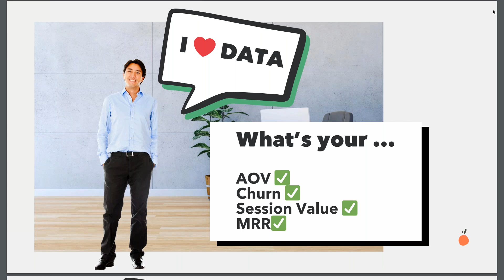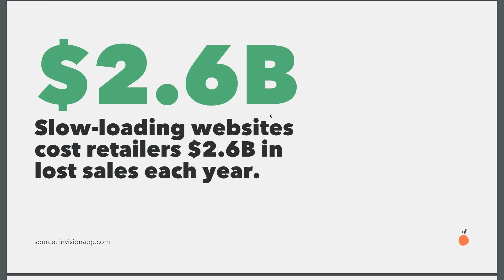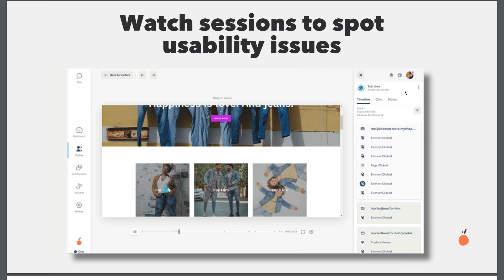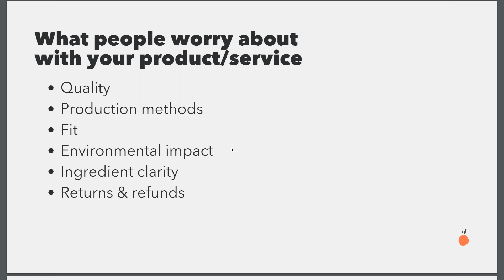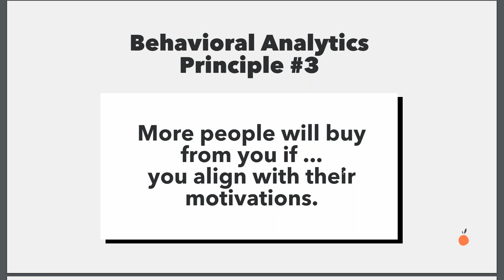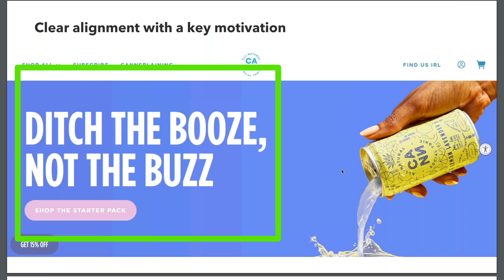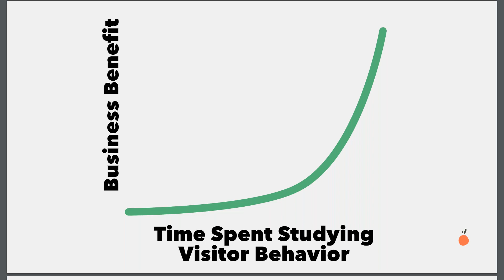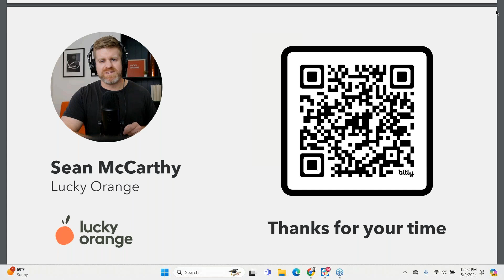Decoding Visitor Behaviors To Unlock Revenue Growth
In this webinar, Sean McCarthy from Lucky Orange explains how to analyze user behavior on your site so you can improve your website conversion rate.

You'll learn:

• How to connect quantitative and qualitative data for an improved understanding of customer needs and wants
• What common website behavior trends indicate and how to take corrective action
• How to build an online customer feedback loop that works
• And More...